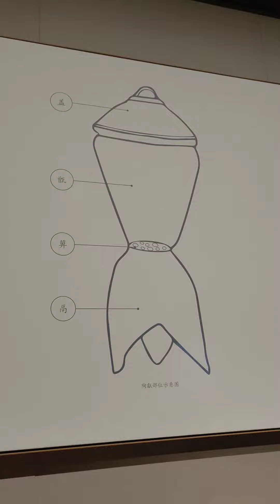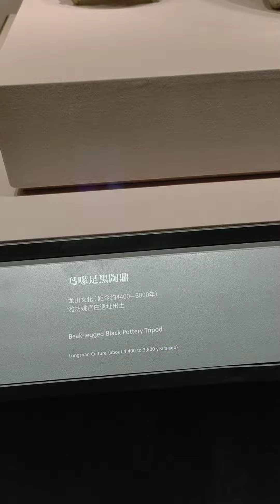2023年9月27日